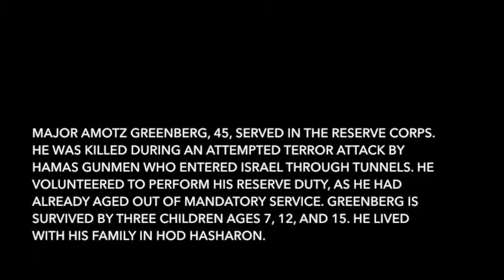A song for a soldier - Amotz Greenberg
This video is about  Amotz Greenberg, soldier from Israel Defense Forces who died in the operation protective edge in Gaza

- I am composing a song for each and every soldier who died for Israel in operation Protective Edge. Music is composed and recorded in Israel